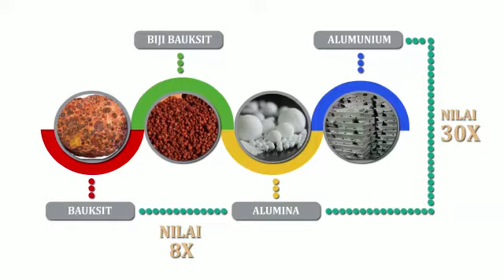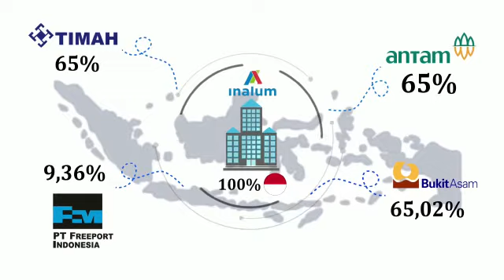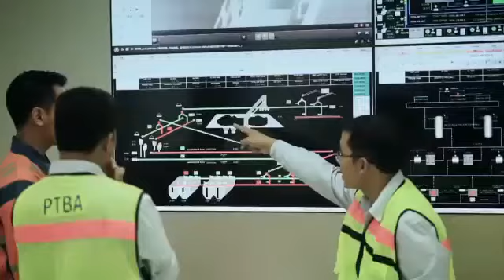Holding BUMN Tambang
Bicara tentang Negeri kita, kita tau jika Indonesia kaya. Sumber Daya Alam juga melimpah. Sumber Daya Minerba Indonesia masih punya potensi besar. Bukan hanya bicara eksplorasi, tapi juga meningkatkan nilai yang sudah ada.

Tahukah kamu? Untuk mineral seperti bauksit, ketika diolah dari bentuk biji menjadi alumina, nilainya naik menjadi 8x. Belum lagi kalau menjadi aluminium, nilainya naik menjadi 30 kali lipat. Contoh lainnya, biji nikel bila menjadi FeNI (Fero Nikel)  nilainya naik 10 kali lipat dan bila menjadi stainless, melonjak menjadi 60 kali lipat.

Agar manfaat terbesar dapat dirasakan oleh masyarakat Indonesia, maka Industri pertambangan di Indonesia perlu dibangun lebih serius lagi. Karena itulah Pemerintah Indonesia merancang Holding BUMN Industri Pertambangan. Empat BUMN tambang yang ada, Inalum, Aneka Tambang, PT Timah, dan Bukit Asam akan bekerja dalam satu Induk Holding yang sahamnya 100% dimiliki pemerintah.

Pada akhirnya menjadi BUMN yang BESAR, KUAT, dan LINCAH. Dengan terbentuknya holding BUMN Industri pertambangan, Indonesia akan mempunyai daya yang lebih besar untuk mengekplorasi cadangan minerba yang ada.

Selain itu pembangunan industri hilir akan mningkatkan nilai tambah bagi hasil tambang Indonesia. Holding tambang juga membuat Indonesia memiliki badan usaha yang lebih kuat secara aset dan mampu melakukan investasi strategis lebih leluasa.
Ini semua membuat Indonesia semakin percaya diri bersaing serta mempunyai peluang untuk menjadi pemain regional dan masuk dalam jajaran perusahaan  terbaik dunia.

Berpikir bersama dan bekerja bersama untuk membangun industri tambang yang hasilnya benar – benar bermanfaat untuk negeri dan dirasakan oleh seluruh rakyat Indonesia.